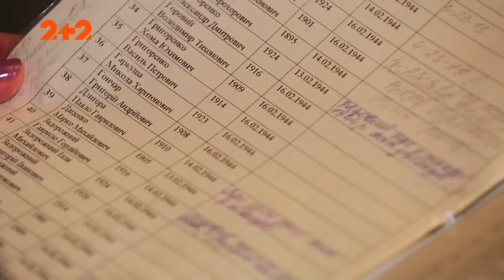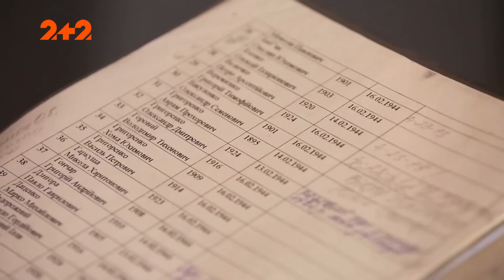Загадкові артефакти Другої світової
Декілька років тому пошуковці артефактів Другої світової зробили сенсаційну знахідку: на Черкащині з дна річки вони витягли найкращий американський танк Другої світової. Хто були ті бійці, які керували танком?